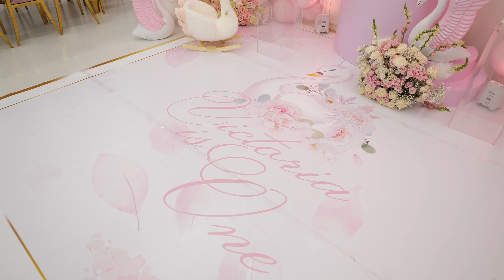Denny Victoria's 1st Birthday Party